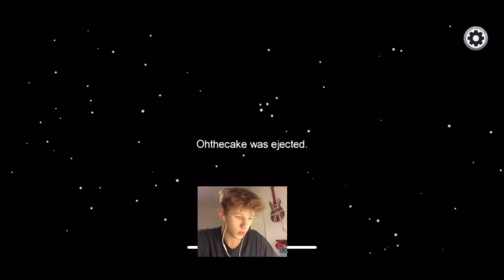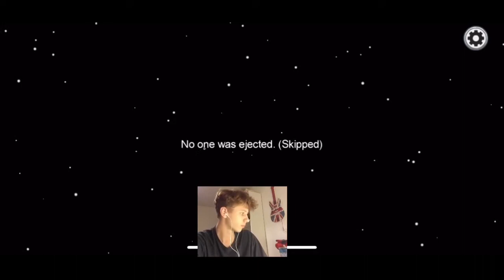CATCHING THE IMPOSTER WITH 200 IQ LOGIC AND REASONING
From Ricky's stream...